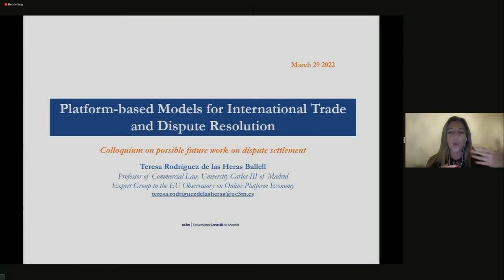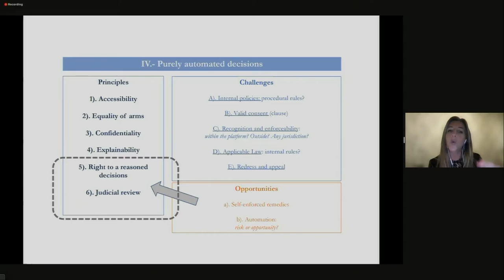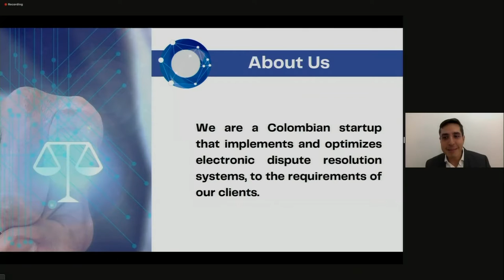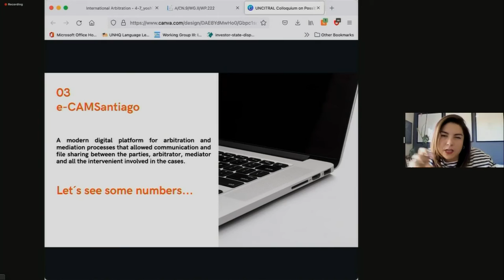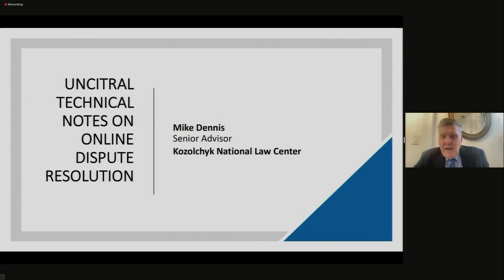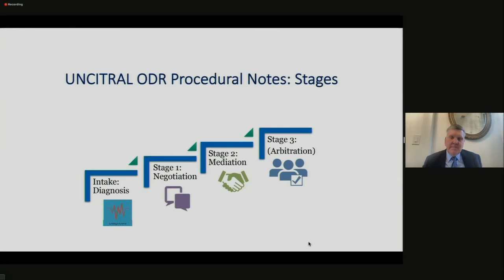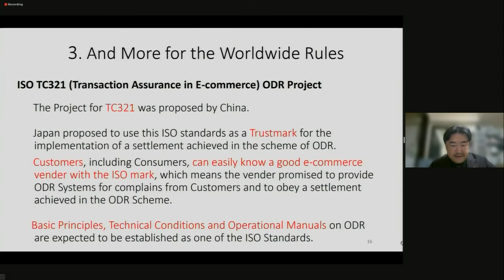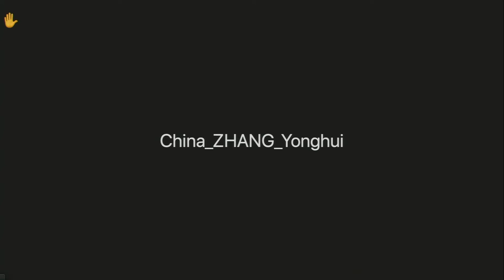Día 2 (tarde) Coloquio de la CNUDMI sobre posible labor futura en solución de controversias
En su 54º periodo de sesiones, la Comisión solicitó a la Secretaría que organizara un coloquio durante el 75º periodo de sesiones del Grupo de Trabajo II, con el fin de examinar las cuestiones legales relacionadas con la solución de controversias en la economía digital e identificar el alcance y la naturaleza de la posible labor legislativa sobre esta materia. Asimismo, la Comisión también solicitó que se discutiera la conveniencia y factibilidad del trabajo sobre adjudicación.

El Coloquio de la CNUDMI sobre la Labor Futura en Materia de Solución de Controversias, tuvo como objetivo ayudar a la Comisión a tomar una decisión informada sobre la conveniencia y viabilidad de la futura labor legislativa en el ámbito de la solución de controversias en su 55º periodo de sesiones en 2022. El Coloquio abordó principalmente los siguientes temas:

·         Avances en la solución de controversias en la economía digital
·         Plataformas en línea para la solución de controversias
·         Tecnología aplicable a la solución de controversias
·         Adjudicación

Los primeros dos días del Coloquio, se dedicaron a debatir los progresos en materia de solución de controversias en la economía digital y las plataformas en línea de resolución de controversias. Los siguientes dos días, se dedicaron a la tecnología aplicable a los procesos de solución de controversias y adjudicación. El último día, estuvo reservado para debatir cualquier tema adicional, incluido propuestas de trabajo futuras. Ese mismo día, se armó una mesa de discusión, la cual estuvo encargada de entregar un resumen de las deliberaciones acordadas durante los últimos cuatro días en el Coloquio.